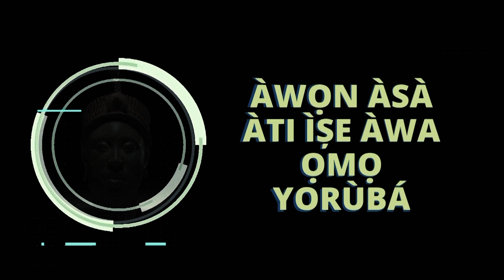ÌRÓ ÀMÌ OHÙN ÀWỌN Ọ̀RỌ̀ DÍẸ̀ TÍ WỌN BẸ̀RẸ̀ PẸ̀LÚ LẸ́TÀ J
YORÙBÁ  TONE MARKS FOR SOME WORDS THAT BEGIN WITH LETTER "J".

If you love this program and you feel led to support the production,
here are the account details.

***NAIRA ACCOUNT
Account Name : Awosam communications
Bank: Access Bank (Diamond) Plc
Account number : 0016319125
***DOMICILIARY ACCOUNT
Bank: Access Bank (Diamond) Plc, Ayobo- Ipaja Branch.
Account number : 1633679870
Branch Code: 248
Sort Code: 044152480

Also like to our Facebook page: @AwosamCommunications